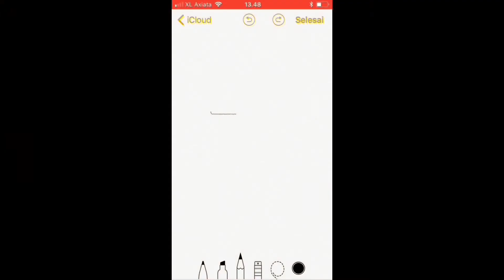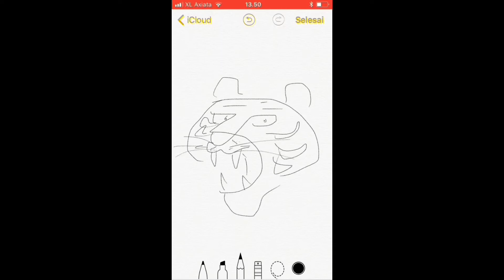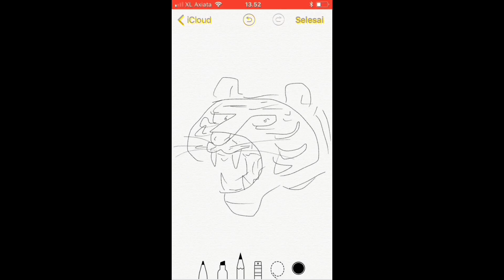KREATIF !! Belajar Menggambar Macan Dengan Angka 3 di iPhone Untuk Anak-anak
kali ini saya ingin memberikan tutorial belajar menggambar menggunakan iPhone 5S, semoga bermanfaat :)